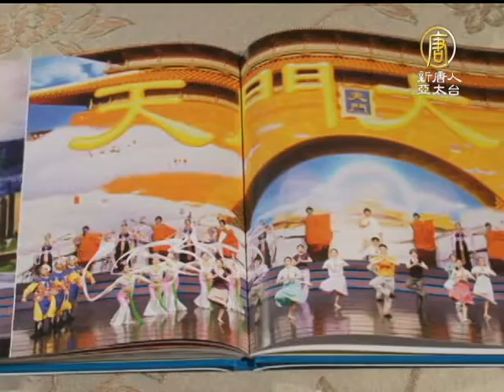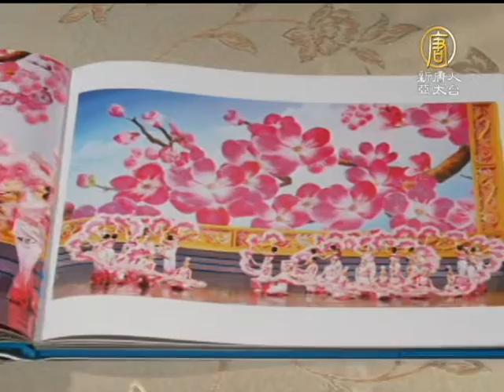【2013神韻_各界人士讚譽_神韻藝術團】企業人士首觀神韻 直呼：太不可思議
【2013神韻_各界人士讚譽_神韻藝術團】企業人士首觀神韻 直呼：太不可思議(NTDAPTV) 「美國神韻巡迴藝術團」3月8日晚上在台灣台中中山堂的演出，吸引許多第一次來觀賞的觀眾，從事露營旅遊用品公司的徐董事長說，神韻真的是太不可思議了。【新唐人亞太台2013年3月10日訊】

露營旅遊用品公司董事長，人稱狼主的徐鴻煥，帶兩位外國朋友，特地從台北趕來台中看美國神韻巡迴藝術團的演出。

露營旅遊用品公司董事長 徐鴻煥：「我們那兩個外國客戶是從瑞典來的，哇！他們跟我講這是不可思議，不可思議的，對他們來講，這實在是精彩絕倫的演出，他們將永遠不會忘記。」

第一次觀賞神韻演出的徐鴻煥，非常驚訝神韻演出如此特殊。

露營旅遊用品公司董事長 徐鴻煥 ：「這真是一個非常好的節目，是中國之光，我下一次一定會再請幾個外國客人來看。」

從事金屬工業的洪文章，全家五位兄弟及妯娌共十個人都是第一次觀看神韻，洪文章說：大幕一拉開，就有一種難以言喻的感動。

工業公司協理 洪文章 ：「第一眼布幕打開，很震撼，真的是很棒，就覺的有一種莫名的感動 。」

洪文章平常利用工作所剩的材料從事金屬雕刻，對雕刻藝術頗有研究，他表示神韻激發他創作的靈感。

工業公司協理 洪文章 ：「今天有機會來接觸(神韻)演出，我覺得也是另一種體驗，我是覺得她有一些內涵是觸動我們的心靈的層面，可是一時也說不上來。」

他們紛紛表示，等下一次神韻再來，一定還要再來觀賞。新唐人亞太電視 潘在殊 林莉 台灣台中採訪報導